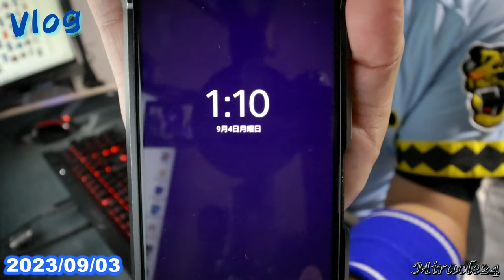【NANA MIZUKI LIVE PARADE 2023 東京⓵⓶⓷感想！】2023/09/03 Vlog #36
NANA MIZUKI LIVE PARADE 2023 東京公演
3daysに行ってきました！
セトリと共に振り返りと感想を話してます！

英語の曲名とか言い間違えますが、デフォルトですｗ

夜遅く帰ってきたことと、翌日仕事の為かけ足での感想になります！

話せてないことなどは思い出して、後日全体の振り返りでお話します！